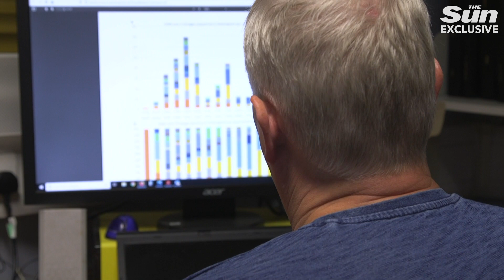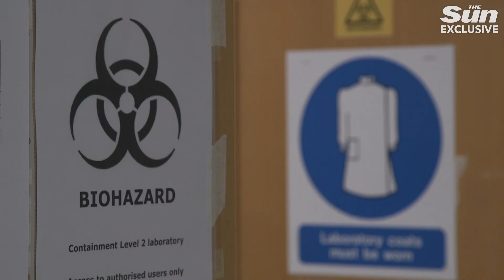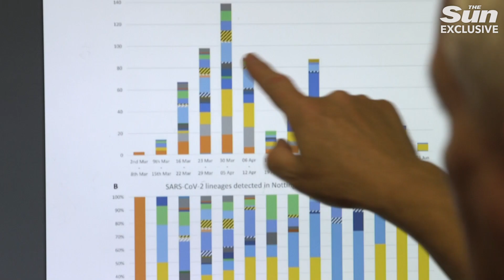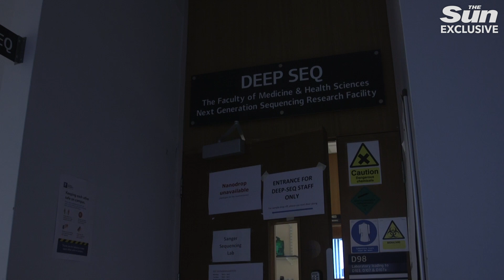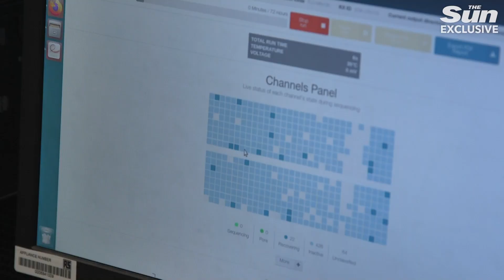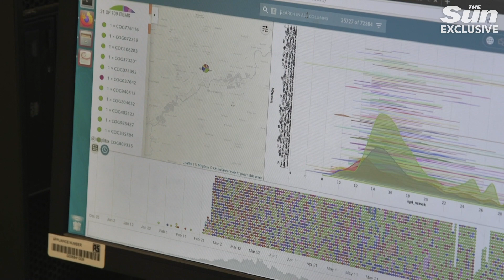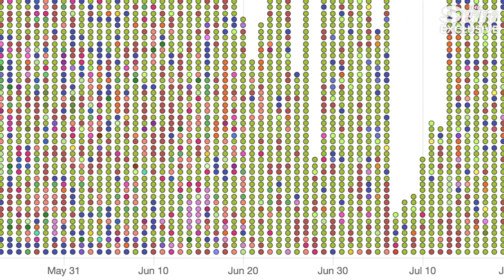COVID-19: Nottingham researchers use DNA sequencing to find 'first recorded coronavirus death in UK'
Researchers at the University of Nottingham believe they have identified the first confirmed coronavirus death in the UK

The 75-year-old woman known as ‘Patient 1’ tested positive for coronavirus in hospital on February 21st.

She died on march 3rd, two days before the UK announced its first official coronavirus casualty

The study, which is yet to be peer-reviewed, was born from work underway by the COVID-19 genomics UK consortium. A collaborative effort between Universities and research institutes to sequence and analyse the genetic code of different strains of coronavirus – thereby creating an in depth picture of the spread of the infection across the UK.

The Sun went inside the sequencing centre at Nottingham University to find out how it works.